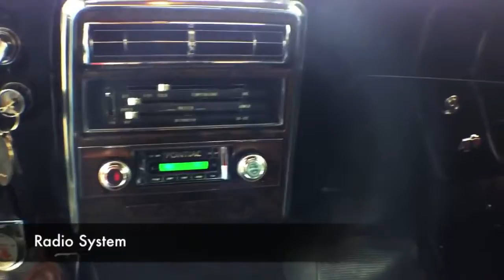★ 1967 Pontiac Firebird Antique Car: Start Up, Exhaust, and Review Tour ║ Car Crash Compilation